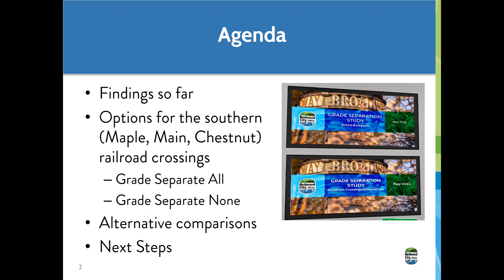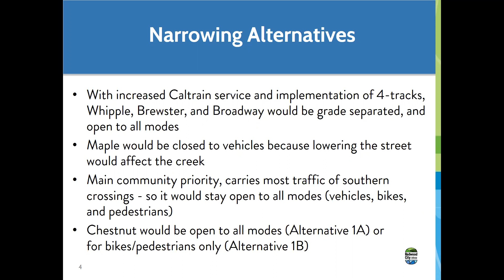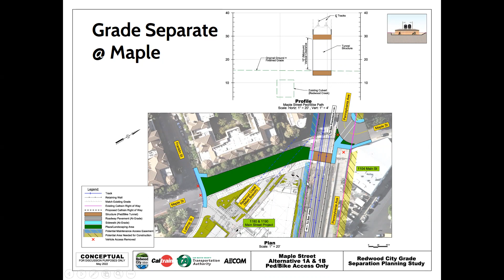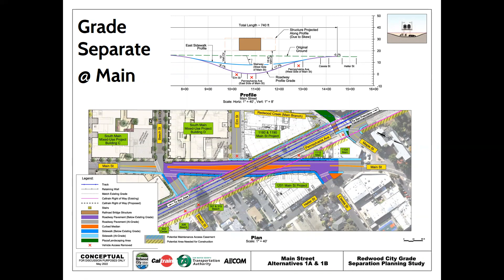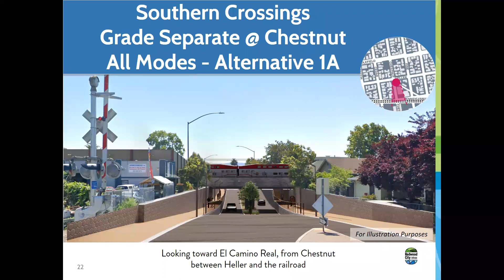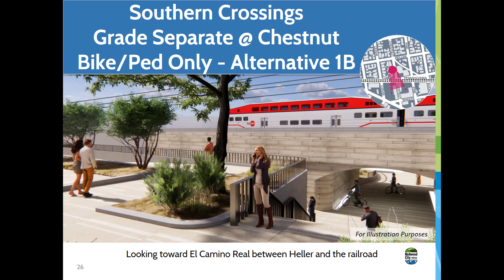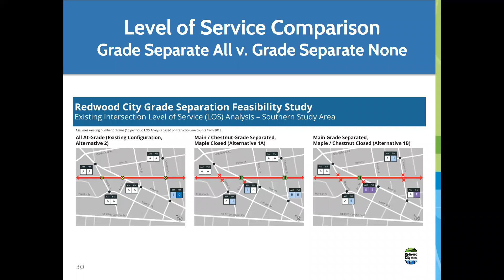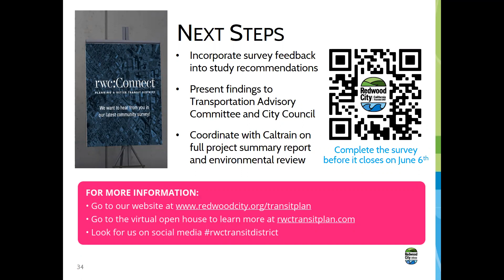Grade Separation Study - Southern Crossings Alternatives